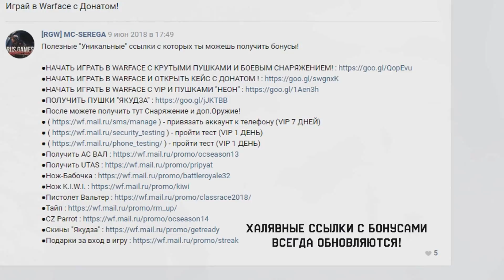"НОВЫЙ СИНДИКАТ" В WARFACE ! - УКРАЛИ ИДЕЮ У FORTNITE?!